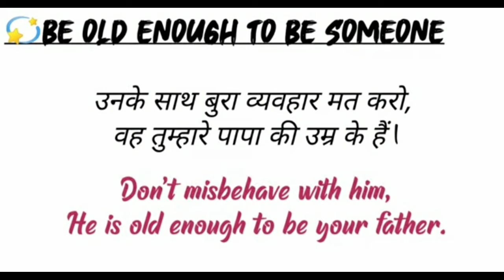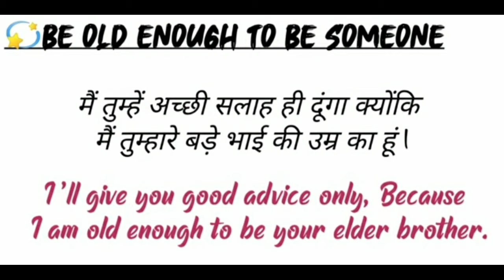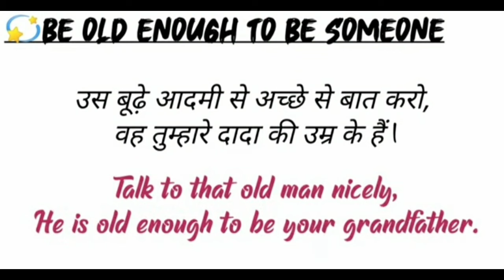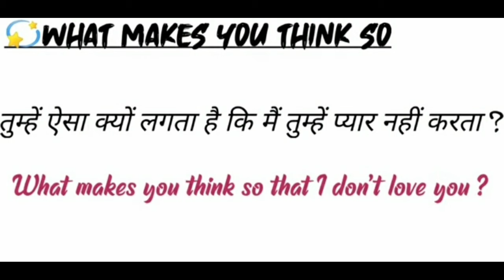english spoken sikhe | Learn English Easily | zero se english sikhe | online english sikhe